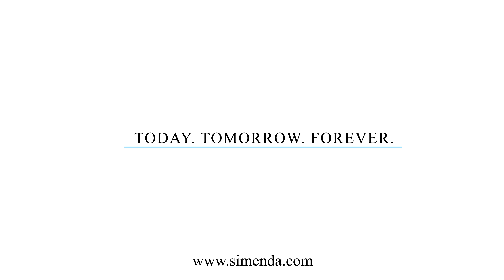Simenda Jewellery Sterling silver 925